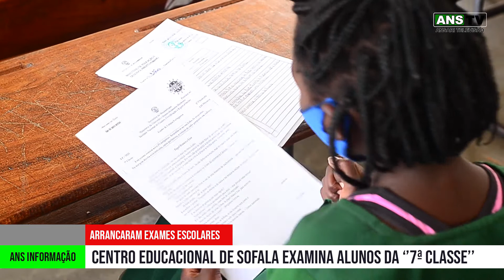EXAMES ESCOLARES DA 7 CLASSE